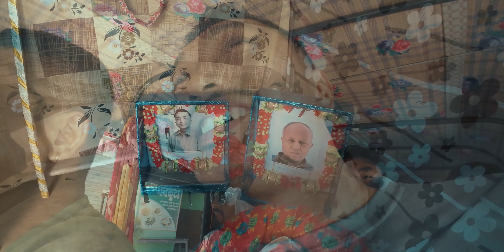Gai Jatra 2081 || Dhankuta || Kaushal Shrestha 360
Gai Jatra (Nepali: गाईजात्रा), also known by its endonym Sa Paru (Nepal Bhasa: सा पारु), is a Nepalese festival celebrated mainly in the Kathmandu valley by the Newar people. The festival is celebrated in honor of their immediate relatives who died the previous year. Various groups of children dressed up as cows and in other religious drags are organized throughout multiple cities.

It is generally celebrated in Bhadra (August/September).The date is set according to the lunar Nepal Samabat calendar and falls on the first day of the dark fortnight of the month of Gunla.

Origin
Gai Jatra was started by King Pratap Malla during his reign from 1641 to 1671 AD. His teenage son Chakravartendra Malla died an untimely death and the queen grieved the loss of her son. King Pratap Malla started this tradition to help ascend his son to the next life and cheer the grieving queen and families of those whose loved ones had died.